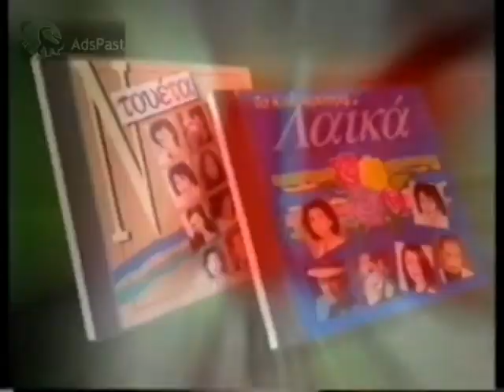1996 Περιοδικό OUT 1